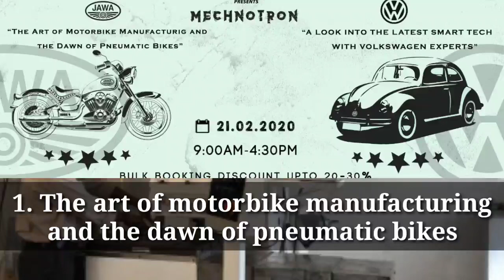Mechnotron 2020 | 21.02.202 | Coimbatore Institute of Technology